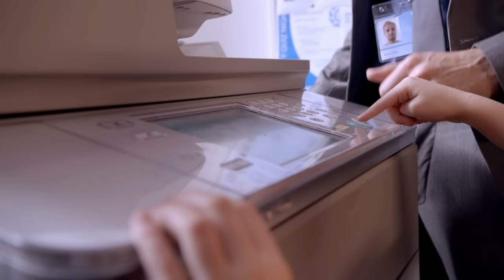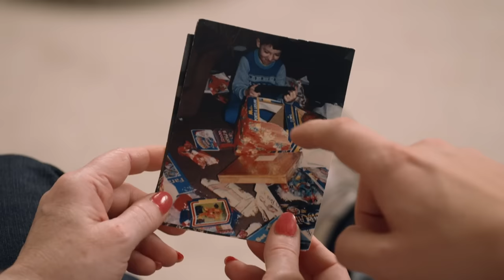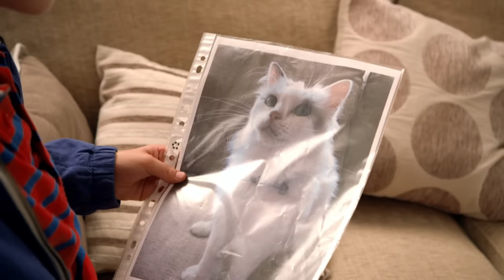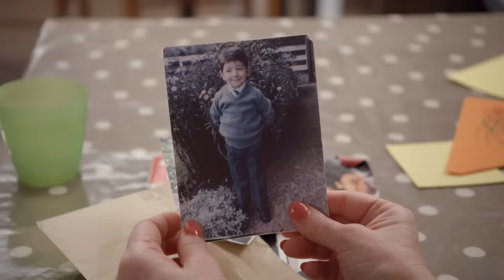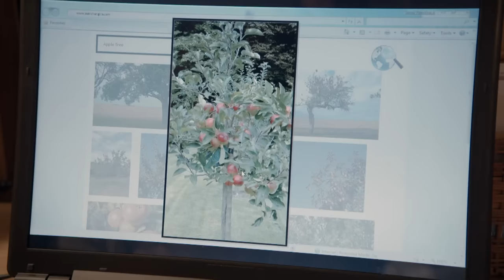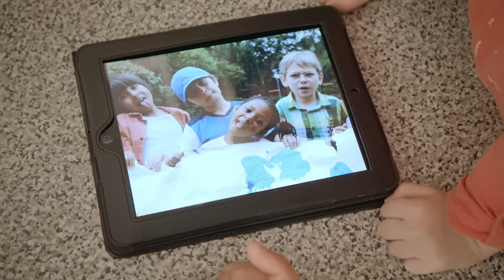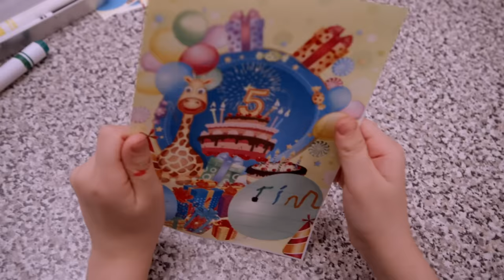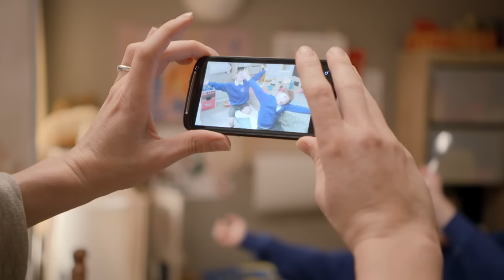Let's See Dad's Office and More! | Topsy & Tim | Live Action Videos for Kids | WildBrain Zigzag